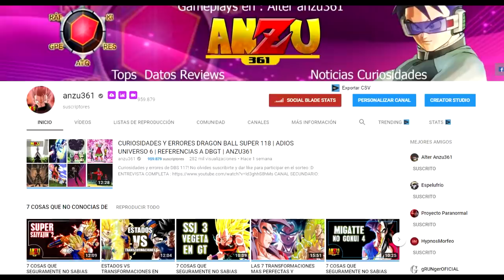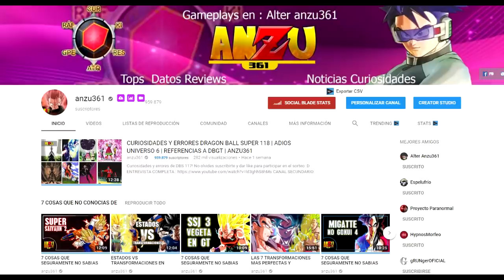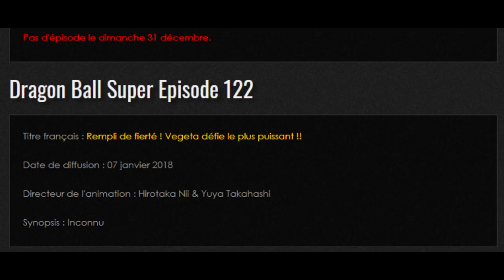NUEVA INFORMACIÓN DRAGON BALL SUPER | EL COMPLETO DESPERTAR PODER Y ESPÍRITU DBS 123 |ANZU361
Esta madrugada nos encontramos con sorpresas increíbles! comparte para que lleguemos pronto al millon :D

Mas vídeos que te podrían interesar
LA VERDADERA RAZÓN POR LA QUE KRILLIN CONQUISTO A NUMERO 18 Y COMO TUVIERON UNA HIJA | ANZU361
TODAS LAS TRANSFORMACIONES Y NIVEL DE PODER DE LOS DEMONIOS DEL FRIO | FAMILIA DE FREEZER | ANZU361
EL SAYAJIN QUE SUPERARÍA A LOS DIOSES Y LOS  ÁNGELES | LA NUEVA TRANSFORMACIÓN DE GOKU | ANZU361
EL PODER DE LA NUEVA TRANSFORMACIÓN DE GOKU | NOMBRE Y POR QUE TIENE LOS OJOS GRISES | ANZU361